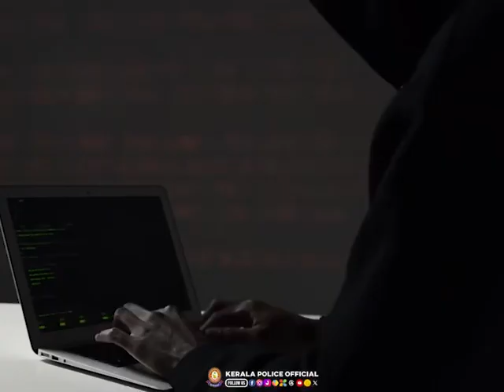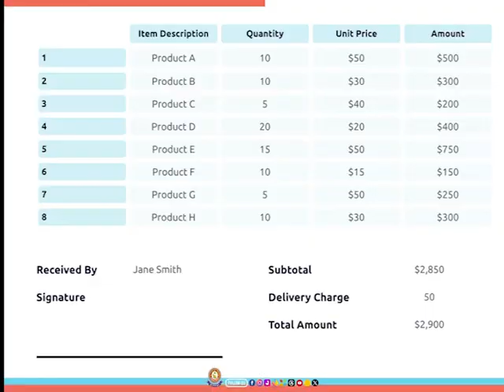kerala_police പണം തട്ടുന്നഓൺലൈൻ സംഘംസജീവമാണ്. ശ്രദ്ധിക്കുക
ബന്ധുക്കൾക്കോ അയച്ച പാഴ്സലിന്റെ പേരിൽ
ഫോണിൽ വിളിച്ച് പണം തട്ടുന്ന ഓൺലൈൻ സംഘം
സജീവമാണ്.